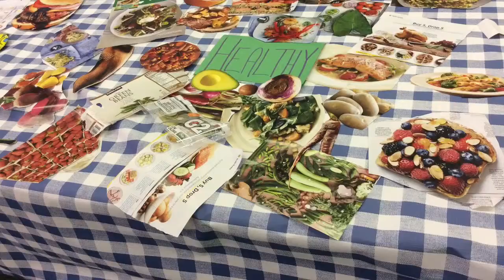Farmers MarKIDs Day 1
Overview of day 1 of Farmers MarKIDs.